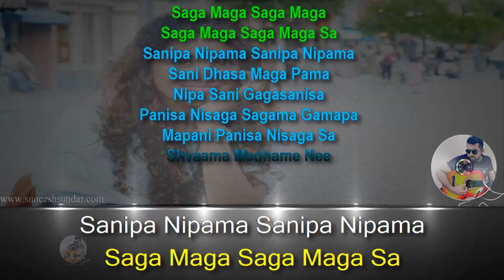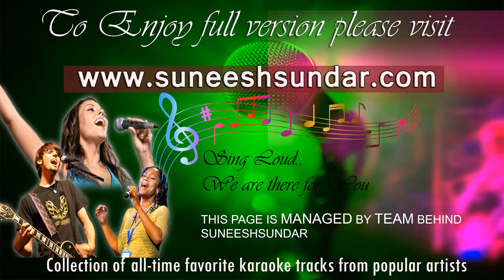Shyama meghame ne unplugged karaoke with synced lyrics